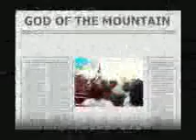Derrick Scott Performance(LIVE)